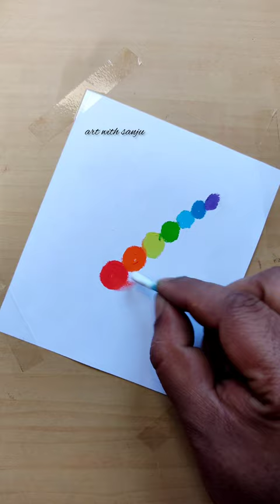Feather Drawing To Easy Way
How To Use Oil Pastel
Oil Pastel Drawing
Watercolor Painting